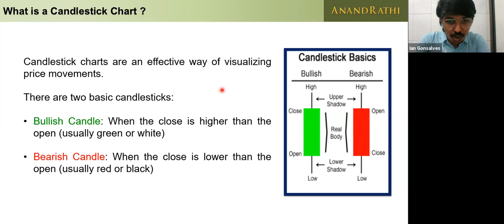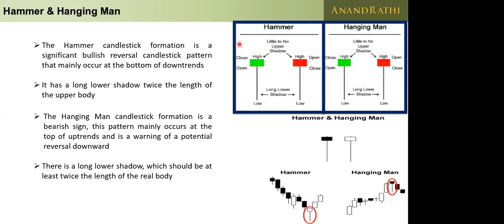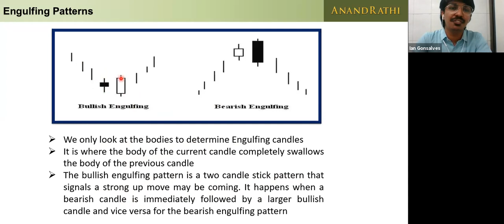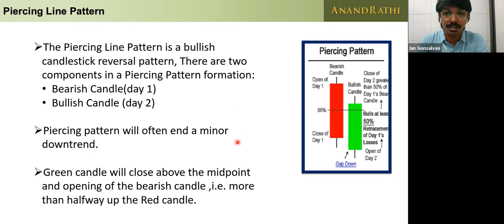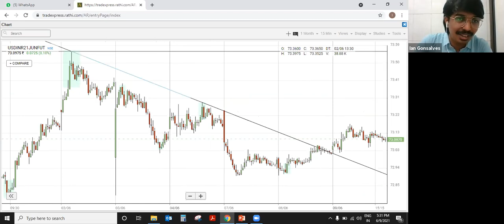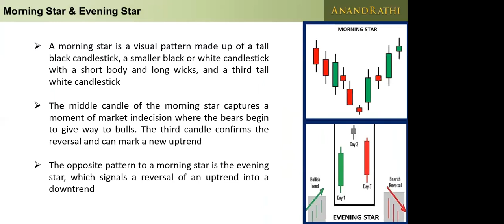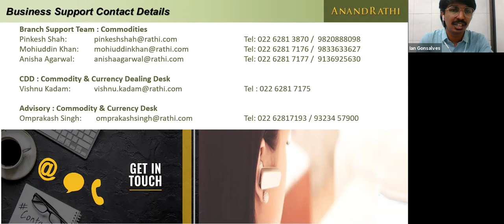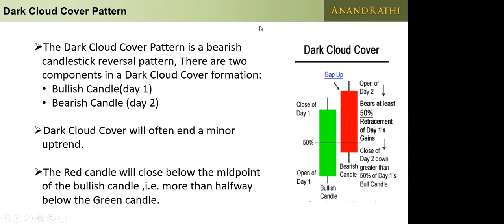Currency Simplified - Decode Candle Stick Pattern